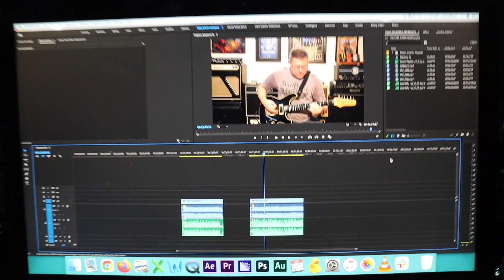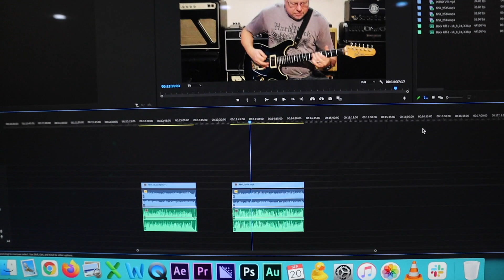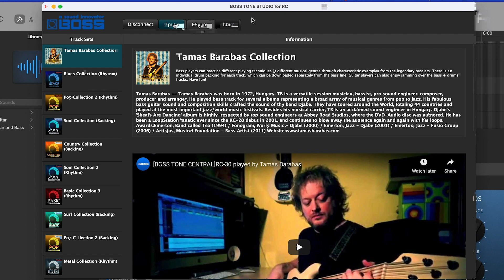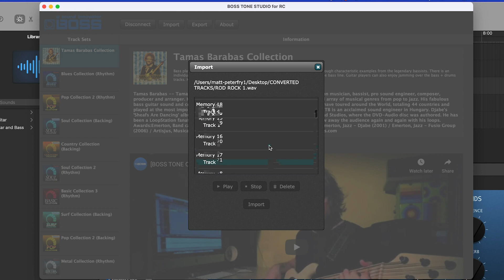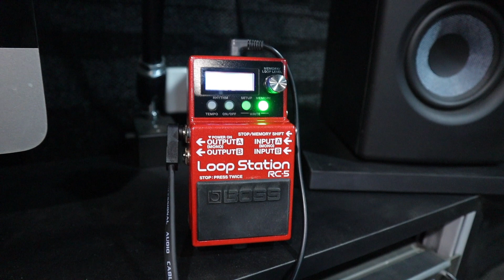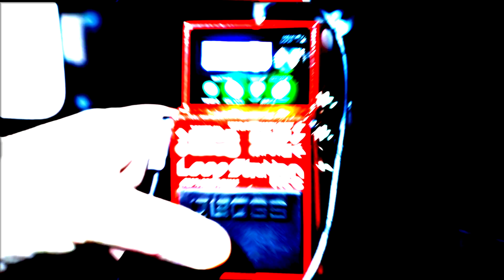CAN I REPLACE ROD WITH A BOSS RC-5 LOOP STATION?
The Boss RC-5 Loop Station... its a little rippa! but will it replace the man... the legend... the myth. ROD!

I'll have a play around and see!!! What do you think? Can you think of a better way for me to get Rods audio in to our system?